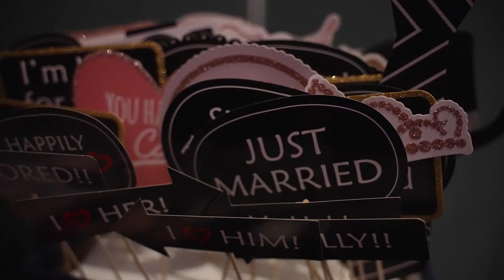Best of 2022 Wedding Trailer Compilation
Produced & Edited by Veiled Rose Films